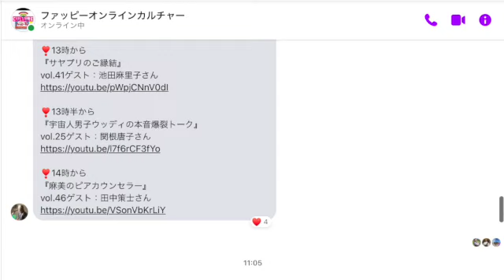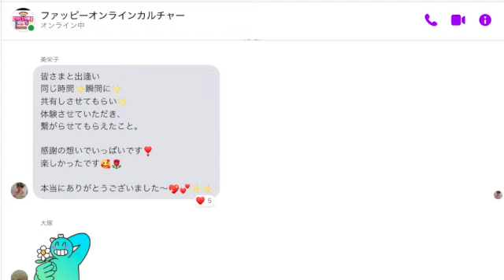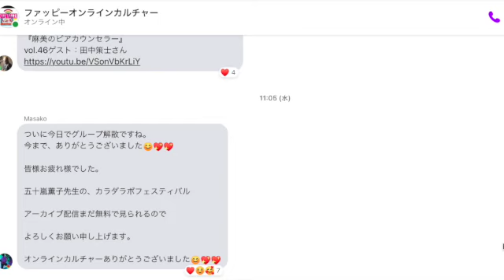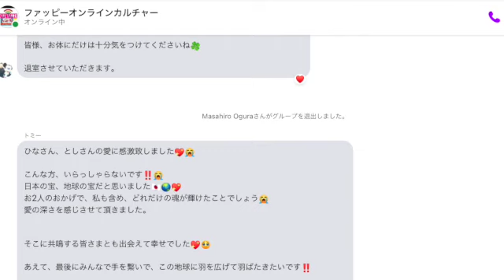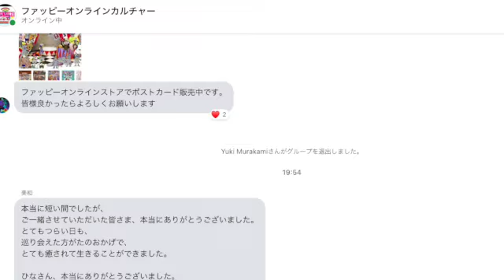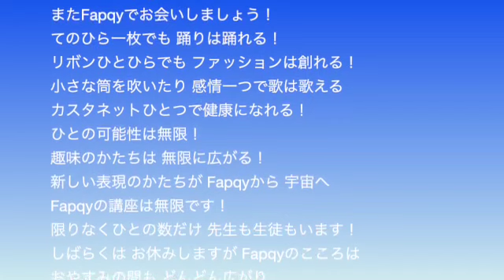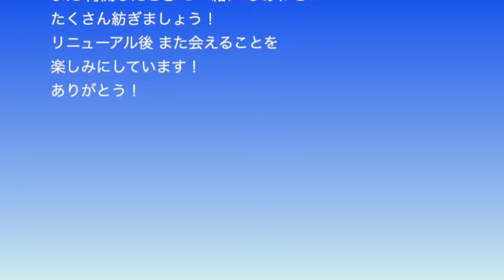オンラインカルチャー２０２２年感謝状